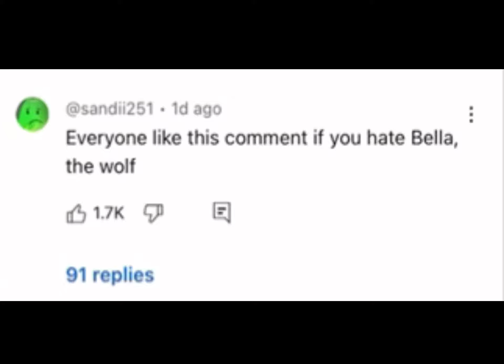LreemsSkev Will Get Banned For Defending Bella The Wolf Pt.2